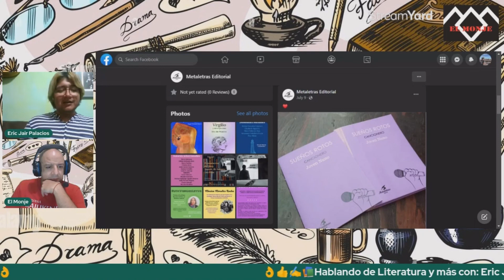Clip: Lo que despertó la pasión por las letras y el arte a Eric Jair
Aqui un fragmento de la charla con Eric donde nos cuenta que fue lo que despertó su pasion por el arte y las letras.

Síguenos por:
Spotify: Podcast El Monje by Manuel Peña